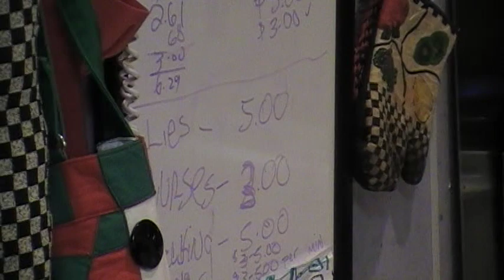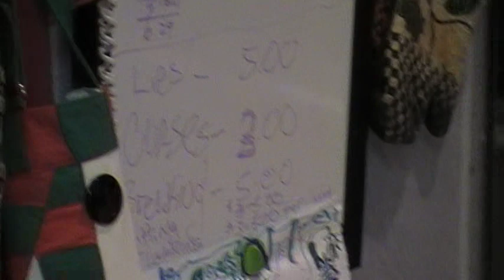Spaghetti Carbonara part 2